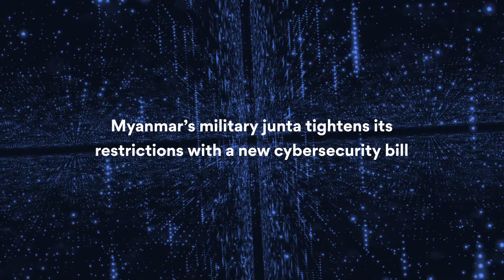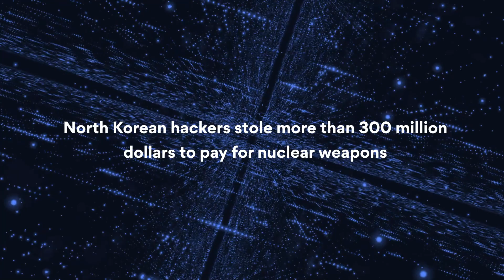Cybersecurity News (February, 2021) | NordVPN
In cybersecurity, each day is full of significant events. We pick a few every month to keep you informed, because awareness is one of the best ways to stay protected. And, of course, a VPN.

Last month brought a few key events to the area of cybersecurity. We witnessed Myanmar’s military taking control over the country’s online traffic with a new cybersecurity bill, hackers trying to poison Florida’s water supplies, leaked documents revealing China’s suffocating surveillance on the Uighur Muslim minority, some more news on the SolarWinds hack, North Korean hackers stealing millions to fund a nuclear program, Facebook’s new smartwatch, and China using a malicious Firefox extension to spy on Tibetan communities.

Check out the video and make sure to take a look at our exclusive deals here 💥

NordVPN is a premium VPN service safeguarding your privacy and protecting you from cyber snoopers. It offers high-end encryption and a wide range of servers all around the globe.

NordVPN is fast, secure and extremely easy to use. With just a single click, you can get top-notch protection and browse safely.